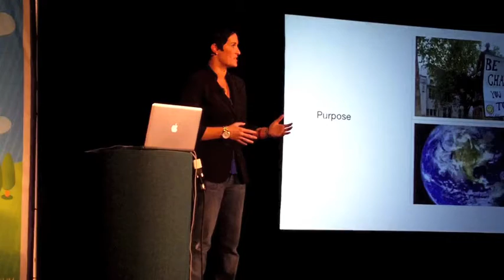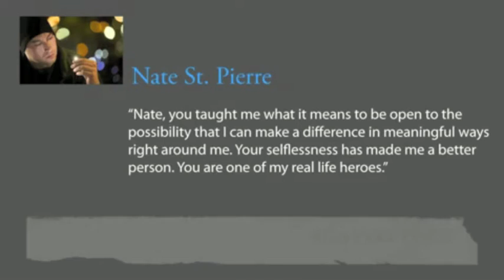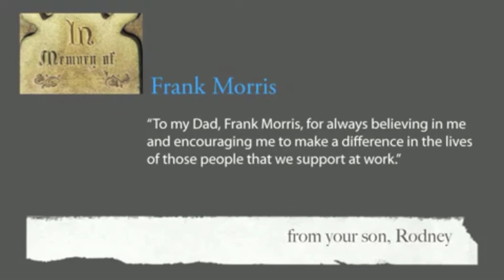PRSC keynote closing video